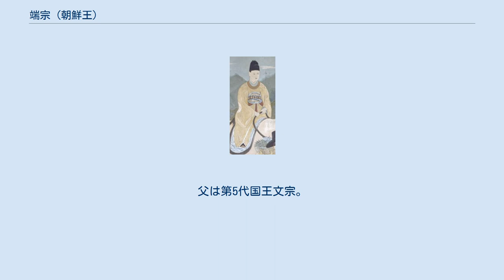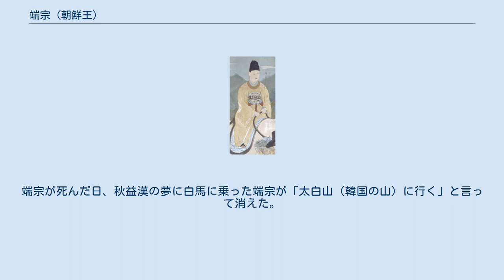端宗 (朝鮮王)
端宗（タンジョン、たんそう、正統6年7月23日（1441年8月9日） - 天順元年10月24日（1457年11月11日））は、李氏朝鮮の第6代国王（在位：1452年(景泰3年) - 1455年(景泰6年)）。
姓は李、名は弘暐（ホンウィ、홍위）、諡号は恭懿温文純定安荘景順敦孝大王。
父は第5代国王文宗。
母は顕徳王后権氏。
妃は礪良府院君宋玹寿の娘、定順王后。
 1441年8月9日(旧暦7月23日)に出生するが同年8月10日(旧暦7月24日)に母を失う。
このために祖父の世宗後宮である恵嬪楊氏に養育される。
1448年に世孫に冊封される。
 1452年に父の死去により11歳で即位する。
当時、序列が高い王妃不在の為に垂簾聴政が不可能な状況であったこともあり、王族代表2名に自身の輔弼を依頼し叔父である首陽大君（次代国王・世祖)と錦城大君が選定される。 一方で議政府においては皇甫仁と金宗瑞が実権を握り、人事においては指名された一部臣下が提出した人事名簿に王が印をつける黄標政事制度が採られたために皇甫仁と金宗端の権力が行き過ぎについては成三問らからも批難されるところであった。 1453年に首陽大君が大伯父譲寧大君や申叔舟、権擥、韓明澮らと結託して癸酉靖難を起こして端宗を補佐する大臣らや安平大君を除き、政権を掌握した。1454年には錦城大君も配流され、首陽大君の陰謀により1455年に王位を追われて上王となる。 1455年に皇甫仁や金宗瑞の権力拡大に批判的であった成三問ら集賢殿の学者たちは端宗の復位を計画して失敗し、1456年に処刑される。明において、1457年1月16日 (旧暦)に当時上皇であった英宗が景泰帝から帝位を奪還して重祚した奪門の変が起こる。同年6月（旧暦）に上王を廃位となり、魯山君（ノサングン、ろさんくん）に、後に庶人に降格される。
以後、江原道寧越へ追放される。
錦城大君が賜死となった翌月の同年10月（旧暦）に王命によりその地で薬殺刑（賜薬）に処され、遺体は川に投げ込まれた。
享年16。
陵は江原道寧越にある荘陵。
 賜死から241年後の1698年、第19代国王粛宗が魯山君を復位させ、端宗という諡号を贈った。
逝去550周年になる2007年5月、陵地寧越で国葬が行われ、非命に一生を終えた若き国王の冥福を祈った。
 前漢城府尹の秋益漢は時々端宗に山ぶどうを捧げて一緒に詩 を作った。
端宗が死んだ日、秋益漢の夢に白馬に乗った端宗が「太白山（韓国の山）に行く」と言って消えた。
そのことから、韓国の民間信仰では端宗は太白山の神になったと信じられている。